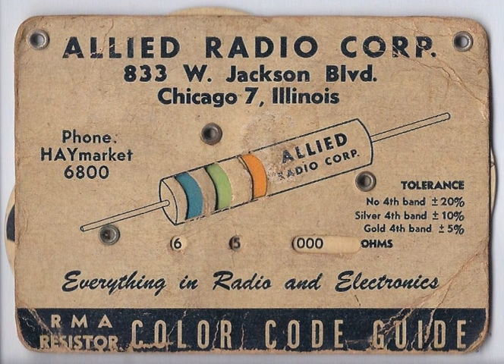Electronic color code | Wikipedia audio article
00:00:29 1 History
00:02:44 2 Resistor color-coding
00:06:13 3 Capacitor color-coding
00:07:36 4 Inductor color-coding
00:08:10 5 Diode part number
00:08:47 6 Postage stamp capacitors and war standard coding
00:10:38 7 Mnemonics
00:11:30 8 Examples
00:12:30 9 Transformer wiring color codes
00:12:49 10 Other wiring codes
00:13:07 11 See also
00:14:28 12 Notes
00:17:18 13 References

- Socrates

SUMMARY
An electronic color code is used to indicate the values or ratings of electronic components, usually for resistors, but also for capacitors, inductors, diodes and others. A separate code, the 25-pair color code, is used to identify wires in some telecommunications cables. Different codes are used for wire leads on devices such as transformers or in building wiring.